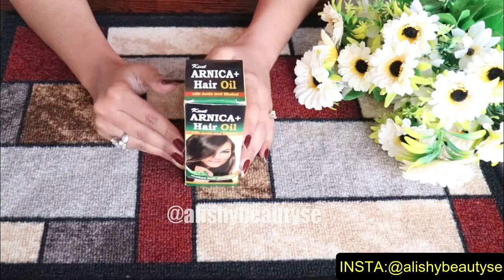Best Hair Growth Oil | Get Long,Thicker Hair | Magical Hair Oil For Long Hair|| ARNICA Hair Oil